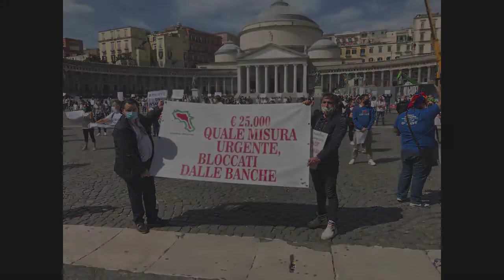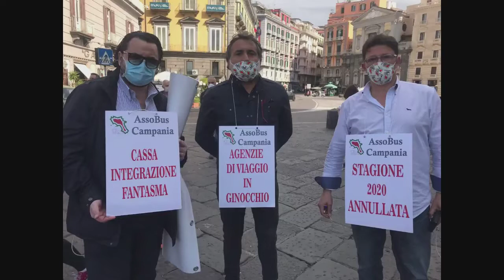In Italian: Asso Bus Campania si prepara per le azioni honkforhope del 03.06. in Italia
Asso Bus Campania si prepara per le azioni honkforhope del 03.06. in Italia

La situazione delle aziende autobus turistiche in Europa intera è difficilissima. Stanno per sparire - e non è colpa loro.
Hanno bisogno di aiuto immediato: compensazione dei danni subiti (praticamente un'anno intero senza lavoro!), se no rischiamo di perdere millioni di posti di lavoro in Europa, e danneggiare l'economia per un decennio.

Firmate la petizione ufficiale presso il parlamento tedesco Bundestag per salvare le aziende pullman in Germania, e in Europa intera:

Più forti insieme.

Puoi aderire a honkforhope senza possedere un pullman